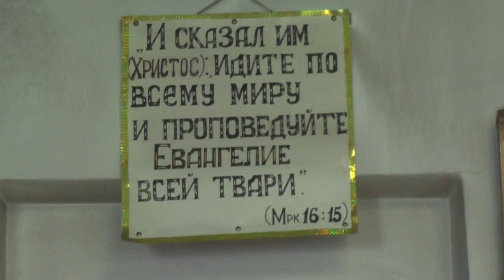Иер. 15:19 Как и где извлечь драгоценное из ничтожного. 28. 07. 2019